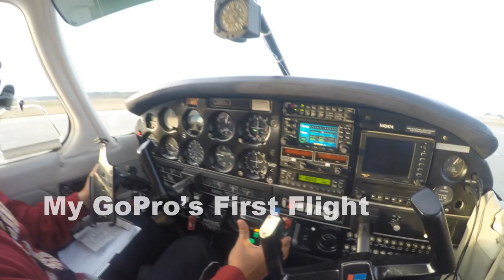My GoPro's First Flight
I took my GoPro Hero4 Silver edition for a flight in Shawn's Piper Arrow for the first time! The clip is short but will hopefully leave you wanting to see more.